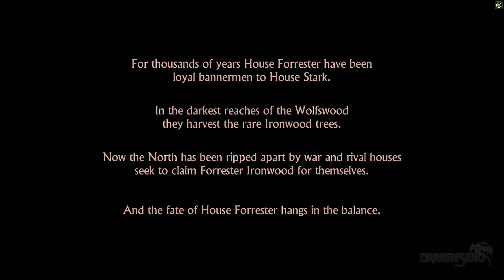Game Of Thrones Telltale HD | EP1: Iron From Ice | Part 1 - Running Into The Freys!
Game of Thrones Telltale Games HD Playthrough Commentary
Episode 1: Iron From Ice ; Part 1 - Running Into The Freys!

Watsup, this is Drakenseng with a new playthrough series. I will be playing Game of Thrones from Telltale Games.
Settings are maxed and playing at 1920x1080 resolution. Playing the game on the PC, with mouse and keyboard setup.

I loved the Walking Dead series from Telltale and how It played out. Like how the choices you made in the game
really affected each and every character. So hopefully this one will be the same way.